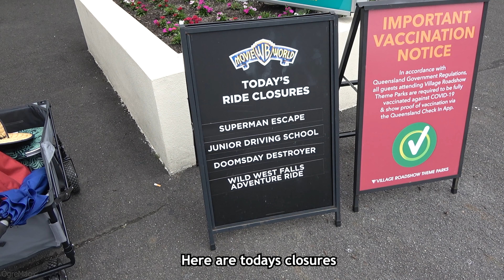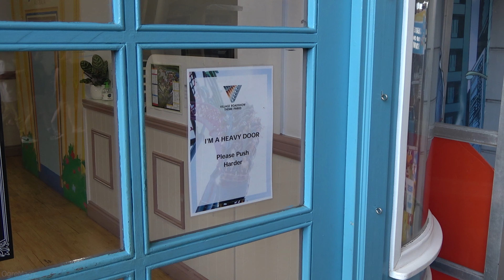Movie World Gold Coast Update - Parade Changes, Fall of Yogi, Rise of Scoob 4D & more!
Today we're at Warner Bros. Movie World for a mini park update! Movie World is a Theme Park on the Gold Coast in Australia!

We check out the current status of some of the attractions, such as Wild West Falls and Superman Escape. Yogi Bear 4D is due to close soon (31st March) and will be replaced by Scoob 4D Adventure! (1st April)

The Movie World Parade has gotten some new songs (yet again) and had a few other changes. Batman with no Batmobile? It's true!

We then end by showcasing some Off Ride Footage of DC Rivals, Batwing Spaceshot and Green Lantern!

Warner Bros. Movie World is a Theme Park / Amusement Park on the Gold Coast in QLD, Australia!

Filmed in March 2022 with a Sony FDR-AX53